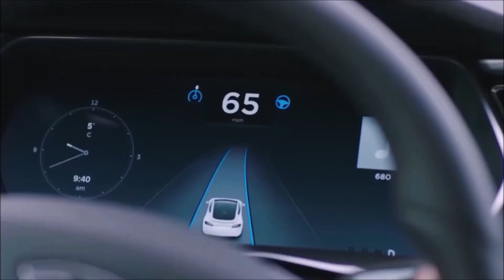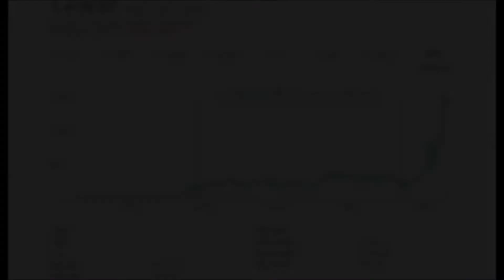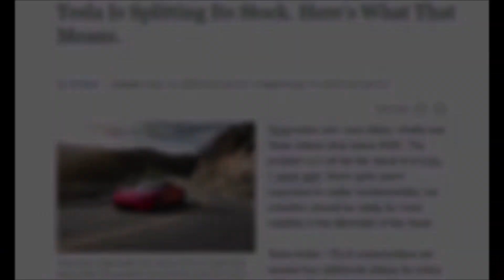TESLA WILL BECOME A TRILLION DOLLAR COMPANY! (TSLA 5 FOR 1 STOCK SPLIT ANNOUNCED)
I believe Tesla stock ($TSLA) will become a trillion dollar company this decade. The company just surpassed a $300 billion market cap.

Tesla recently announced a 5 for 1 stock split to add liquidity and make the stock more accessible to retail investors. The stock has surged 20% in the past 3 trading days as investors await the split on August 28th.